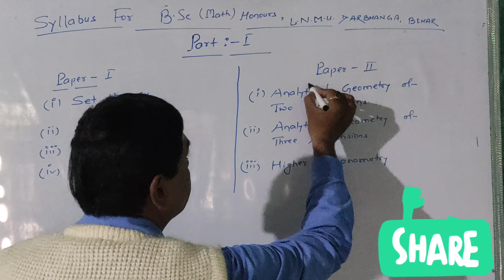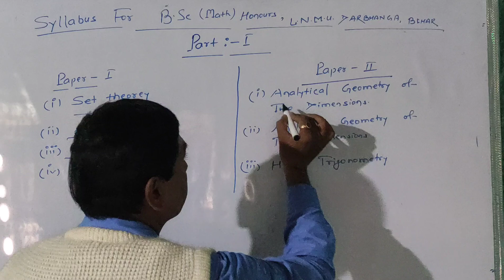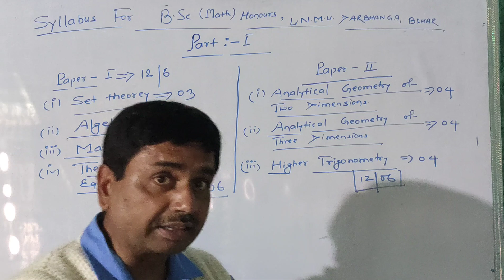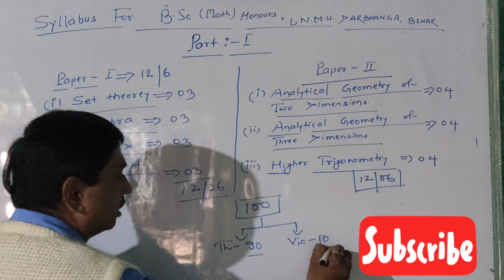BSc.:- Mathematics (Honours)